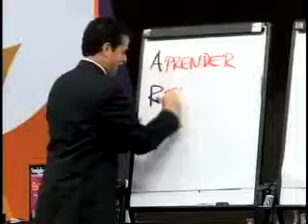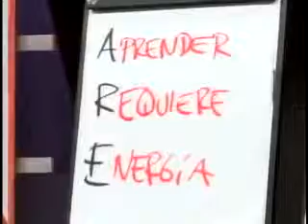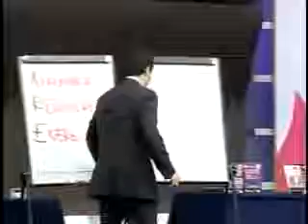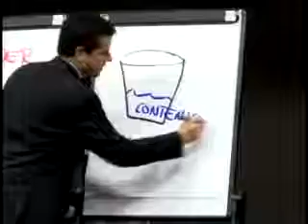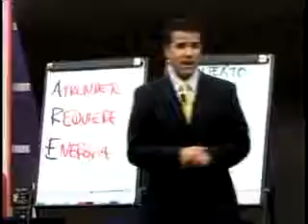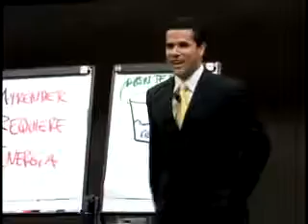1-4: Como predecir tu futuro financiero - El Contexto - Marco A. Regil.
Marco Antonio Regil, comunicador, empresario, emprendedor nos regala esta generosa conferencia en la semana PYME en México 2009.